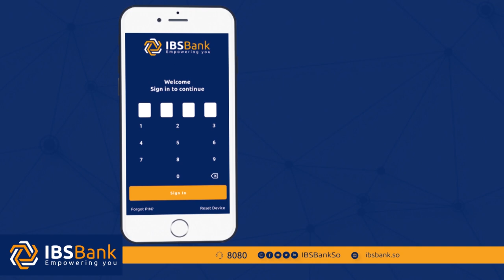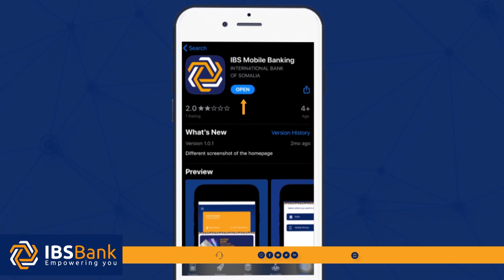Wafdi uu hoggaaminayo Sheekh Shariif oo mar kale Jowhar ugu laabtay xalinta khilaaf jira.